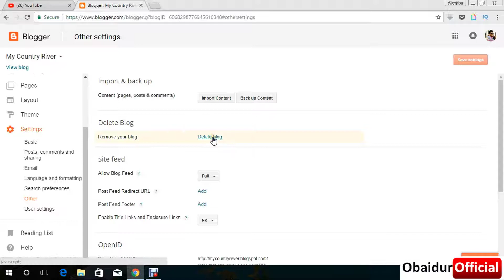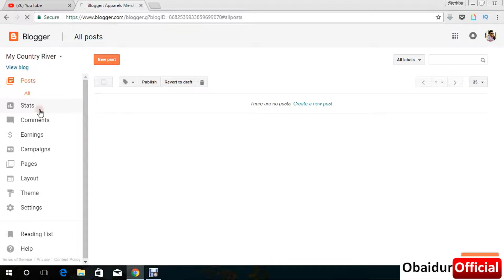How To Delete A Blog Permanently Bangla Tutorial 2018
"Obaidur Official" YouTube channel has been created to help the people whose are eager to learn basic and e-professional computer knowledge. I want share my knowledge and experience among all the people all around the world.